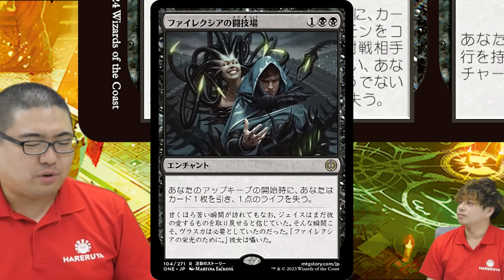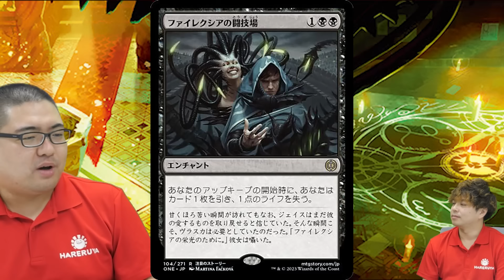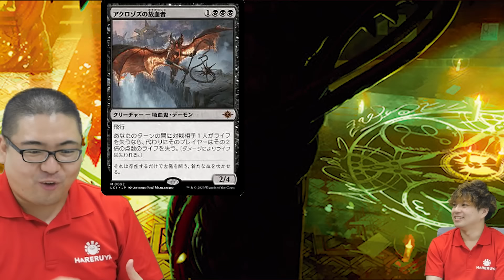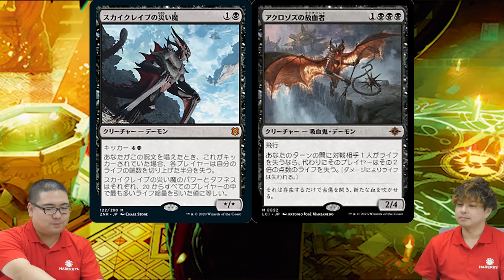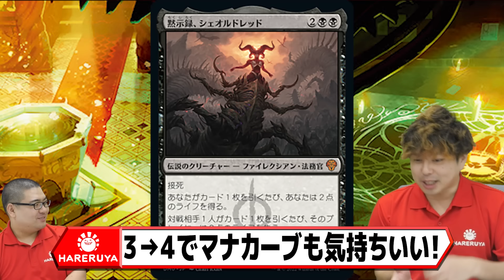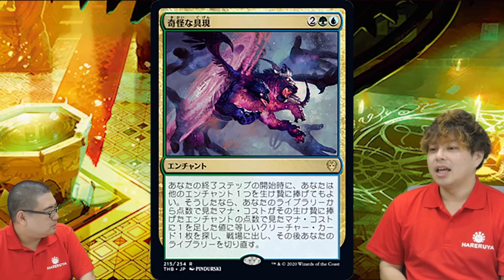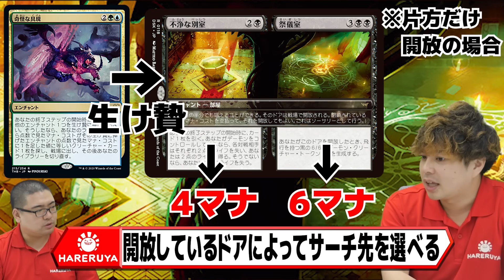【MTG】ワンショットコンボ！？既存のデッキが超強化！？ウィザーズからもらった新カードを大プレゼン！！【ダスクモーン：戦慄の館】MTGDuskmourn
◆いってつ渾身の力作！黒単ワンショットデーモン（パイオニア）解説記事はこちら！
※記事ではリストがさらにアップデートされています！必見！